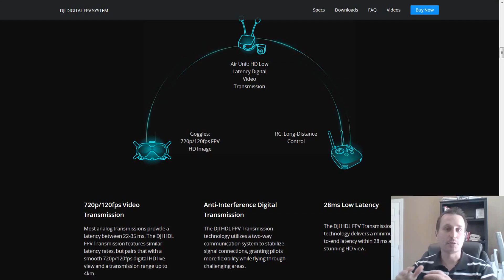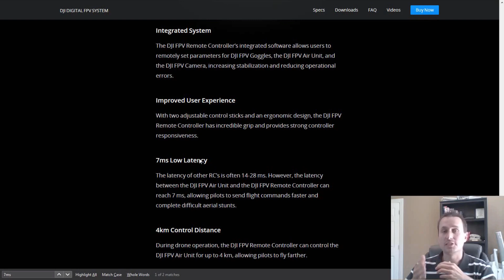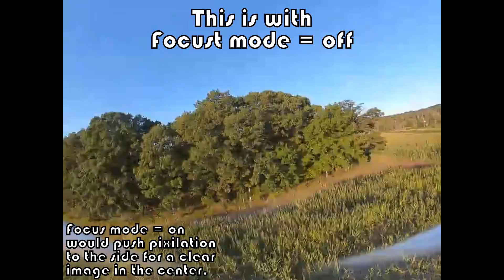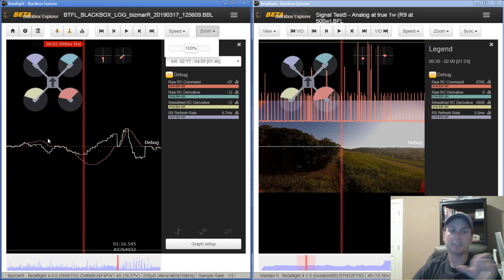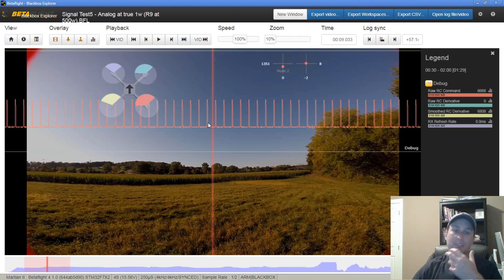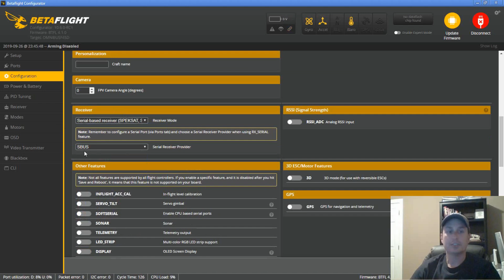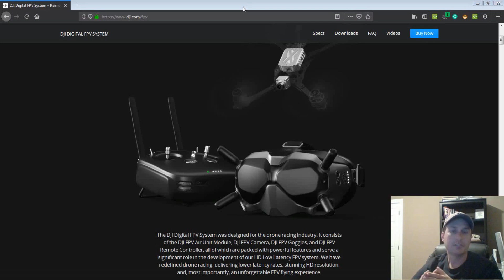DJI Digital FPV System: Anti-Interference & Ultra-Low Latency Features Testing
A review of the DJI Digital FPV System Anti-Interference and Ultra-Low Latency features.

DJI Anti-Interference: "Unique two-way communication mechanism of digital video transmission technology help to reduce errors and interference."

DJI Ultra-Low Latency: "The latency rate between the joysticks and the flight controller is only 7 ms, currently the lowest latency rate on the market. A video transmission module is required."